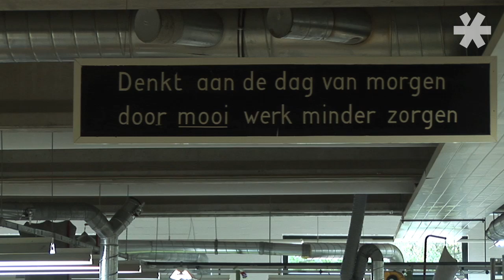schuhkurier Award 2011 - Floris van Bommel (Bester Schuhhersteller des Jahres)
Die Drei... Einer im smarten Anzug, einer in Jeans und T-Shirt, einer im coolen Hemd mit Chinos - unterschiedlicher können drei Brüder kaum sein. Dass sie dennoch kraftvoll an einem Strang ziehen und sich gut verstehen, ist das Geheimnis des Erfolges der Marke 'Floris van Bommel'. Reynier, Floris und Pepijn gehen, sagt ihr Vater, gelegentlich sogar gemeinsam zum Fußball. Vor dem nächsten Spiel aber stand die schuhkurier-Preisverleihung in München an - mit der Auszeichnung als 'Bester Schuhhersteller 2011'.